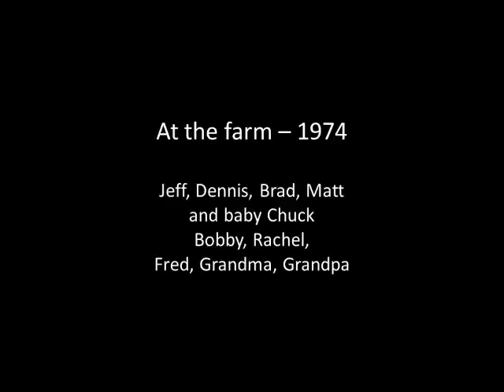At the farm - 1974